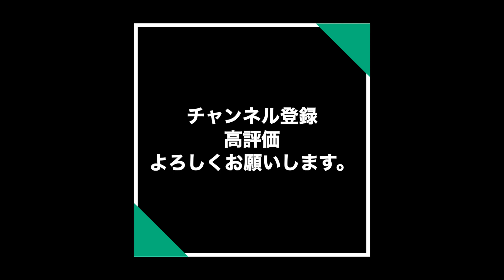シェルティ・湖へ行く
今日は復活祭。フランスでは家族が集まりイエス様のご復活を祝う日。我が家もタイオウ君が帰ってきて、妻がご馳走を作り、ご復活を祝いました。食事の後の散歩はシェットランドシープドッグのオルソンの日課です。私はオルソンの散歩に付き合い、その代わりそのあと、私に付き合って湖までドライブをしました。タイオウ君も新しく買ったテスラを運転してみたくてついて来ました。とてもよく晴れていて湖が綺麗でした。